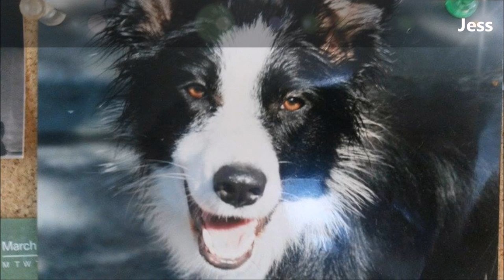Last Rainbow Bridge Christmas 2015